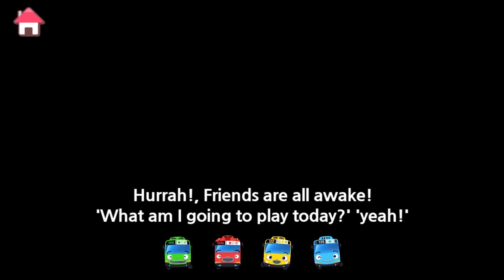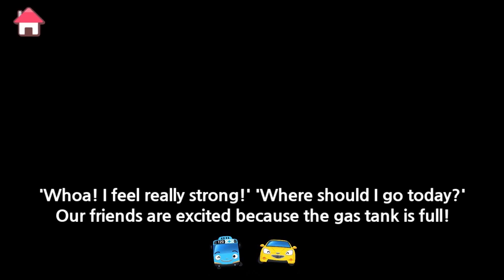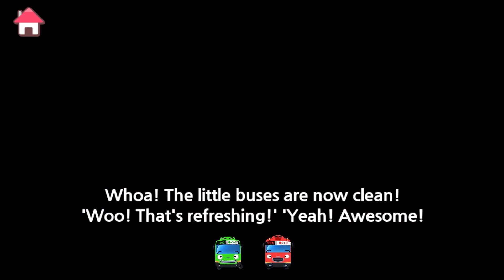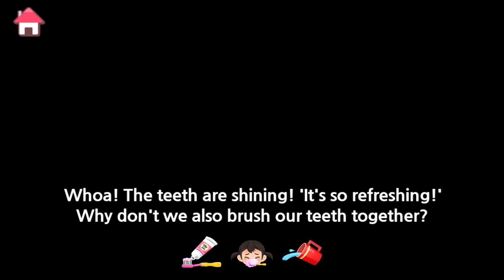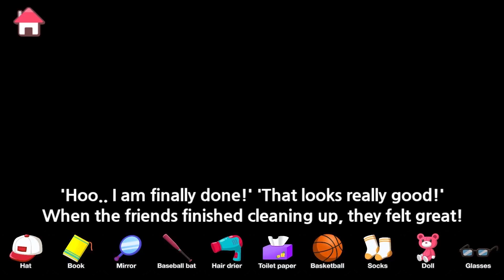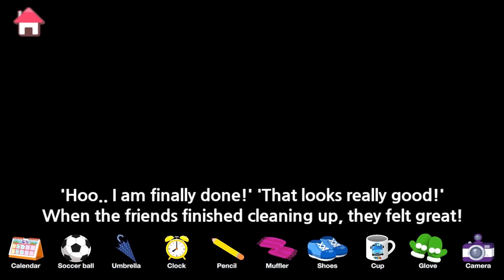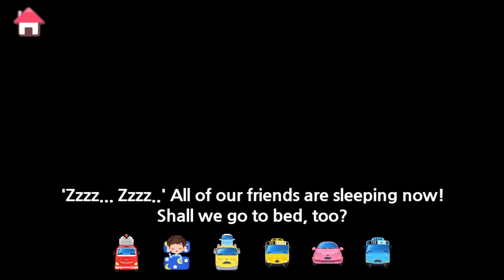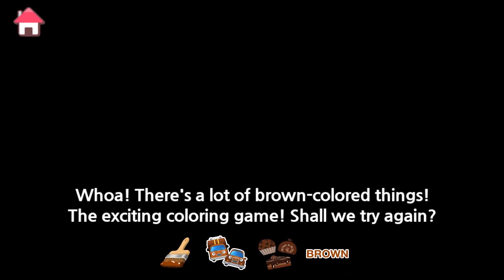Juguetes Tayo l Tayo escuadrón de vehículos l ¡Tayo y Titipo van al mar! l Tayo autobús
Tayo quiere ir a nadar con Titipo. Pero se siente triste porque Titipo no puede salir de la pista. ¡Tayo pone unas ruedas de coche en la parte inferior de TITIPO! ¡Corren felices pero Titipo cayó en el hoyo! Tayo rescata al titipo y cae en lugar de él! ¿Pueden ir a nadar con seguridad?